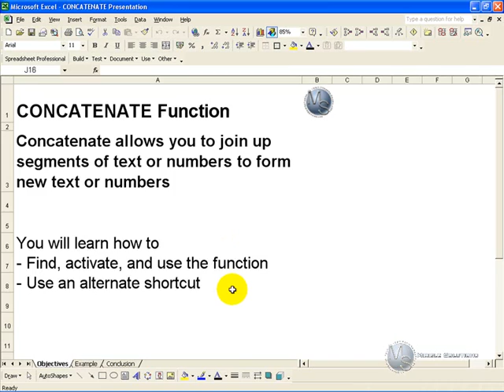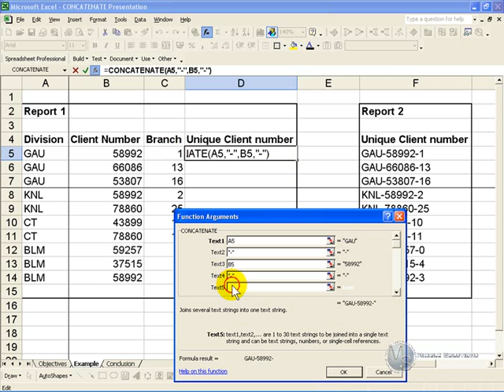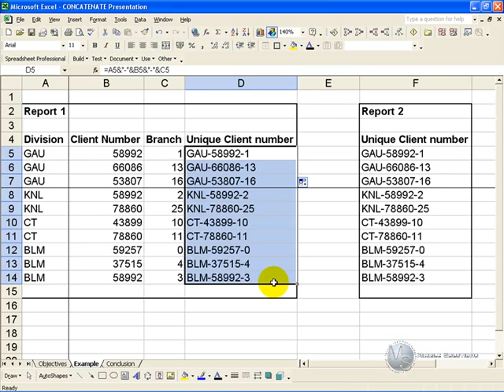Join text together in Excel- formula and shortcut.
00:00 Join text in different cells together
00:23 Report 1 has key information in DIFFERENT columns
00:36 Report 2 combines the key information with a dash in-between
00:40 Need a common column to be able to compare (vlookup?) the 2 reports
00:55 CONCATENATE (now CONCAT) function in Excel
01:18 Insert a dash/ space/ anything between the joined cells
02:00 Excel shortcut for joining cells WITHOUT CONCATENATE

How to join text together in Excel to create a unique value to be used in subsequent lookups.